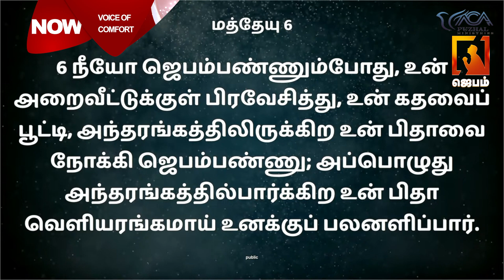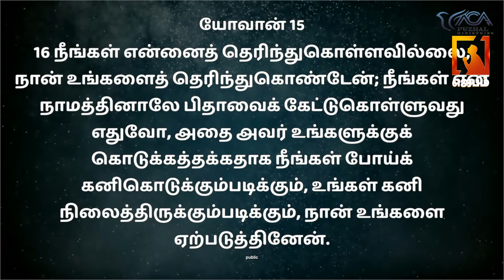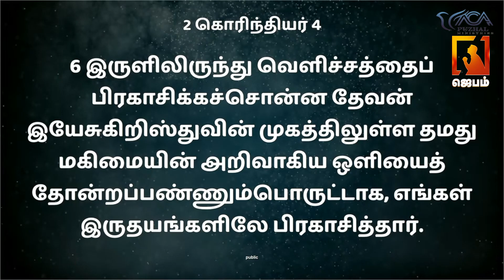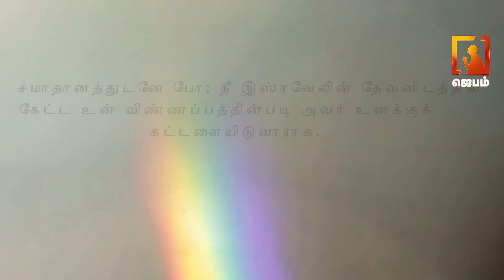தேற்றும் சத்தம் | Voice of Comfort | ACA Puzhal Ministries | Pastor M.Simon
1. The Holy One- A programme where God is being praised for His holiness by describing His attributes.
2. Prayer Walk- Each day a street is selected and prayer walked. So monthly 22 streets are walked and prayed for.
3. Traffic prayer-Telecast of Praying on the accident spots .
4. Emergency prayer-Instant telecast of prayer points and Praying for the critical patients in the hospitals as and when the prayer needs are shared from 17 different well known hospitals in the city.
5. Breaking Prayer- whatever be the breaking news would be immediately telecasted as a prayer need.
6. How to Pray?- Based on the ongoing issues of the society, three different pastors discuss how to avoid the future repetitions of the same issues and pray for the same.
7. My leaders-Telecast of conducting Personal interviews with Government Leaders and praying for them based on 1Timothy-1:2.
8. The Real Fighters- Daily prayer for the army and the police departments.
9. The Real Heroes- Daily prayer for the safety of Ambulance drivers.
10. Men of God- Personal interview with men of God where they share their testimonies and life experiences.
11. A Hand full of flour and little oil- Diet advice for pastors and preachers, live cooking, suggestions for consuming energy giving food for pastors before ministering on the stage.
12. Wedding at Cana- Telecasting the interview with the men of God on their Wedding Anniversary.
13. Don’t Worry- Teaching the people How to pray instead of worrying when the enemies rise against them.
14. Media Missions- Praying for all the Christian Media channels.
15. Seed- Telecasting the lives of the men of God who have entered into eternal glory.
16. Goodnight – Thanksgiving prayer for the day.